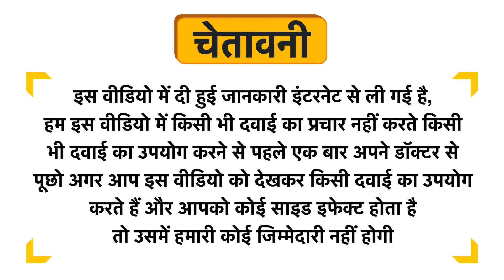Zevic Ginger Tulsi Green Tea Natural Herbal Tea Uses in Hindi | Side Effects | Dose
Zevic Ginger Tulsi Green Tea Natural Herbal Tea Uses in Hindi | Benefits | Side Effects | Dose